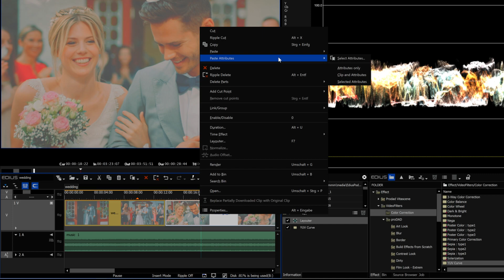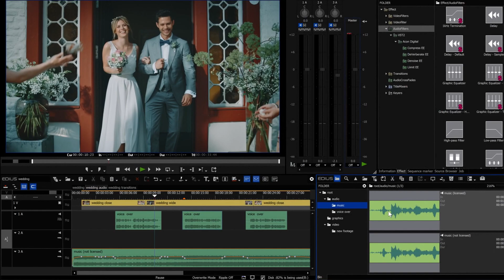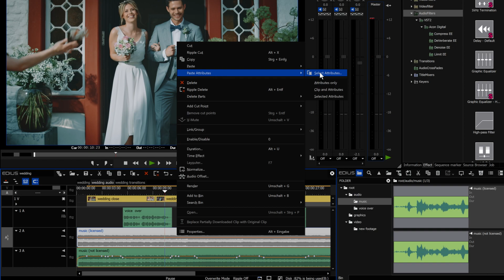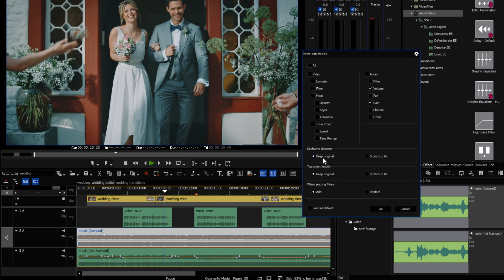EDIUS.NET Podcast - Paste clip attributes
In this video we show you how to paste attributes from one clip to another.

The EDIUS X update is available for free for existing EDIUS X customers

00:21: How to use this function
00:41: Select attributes options
01:00: Specify behaviour when adopting attributes
01:24: Adopting audio settings
01:56: Work with keyframe settings
02:10: Work with audio channel settings
02:43: Specify transition settings